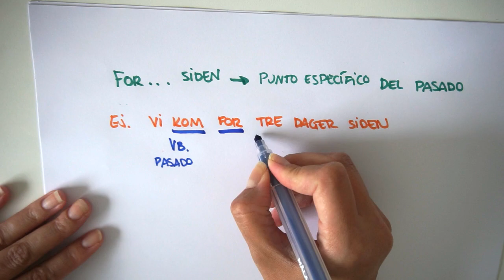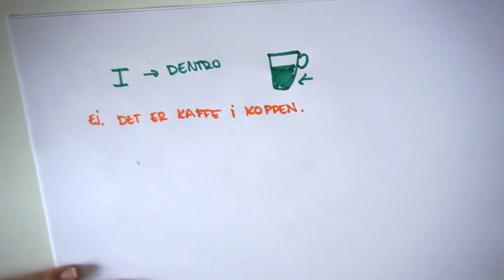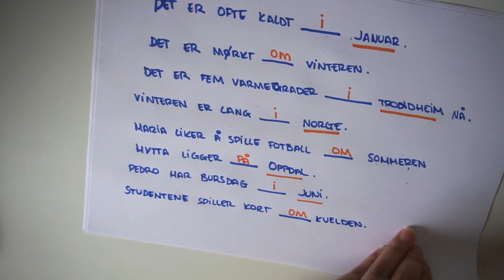CÓMO APRENDER NORUEGO RAPIDO Y GRATIS✏️🇧🇻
¿Cómo aprender noruego?
Aprende noruego básico: hoy hablamos de las preposiciones. Es un tema muy amplio, por lo que en el video de hoy os hablo de algunas, y la diferencia entre I y På.

Intentando no desanimarse, la comprensión y el dominio del uso de las preposiciones lleva tiempo, incluso para los noruegos, cuando lo consiguen.

Normalmente, una preposición noruega corresponderá a distintas preposiciones en castellano y viceversa.